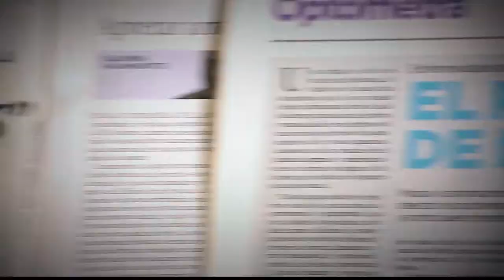Programa Unidos por el Agua EPM [Parihueliando con Vos ] Telemedellín